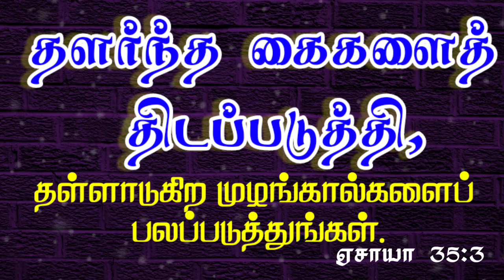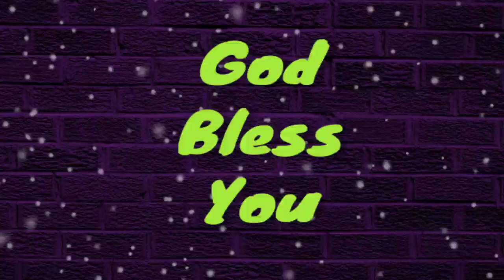திடப்படுத்தும் தேவன் | #255 | Daily Bible Verse | Indraya Manna | Daily Blessings For You